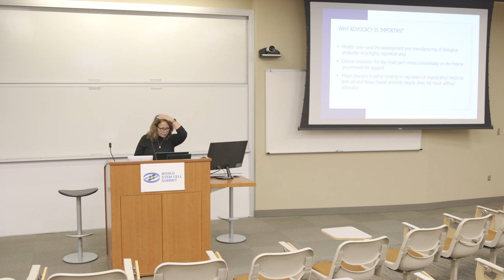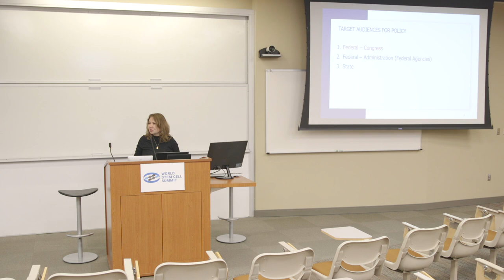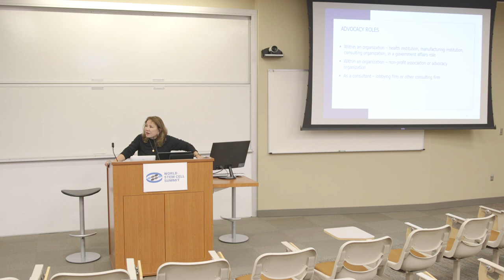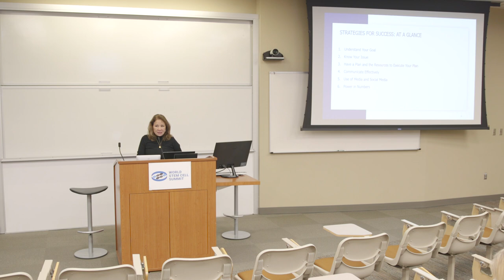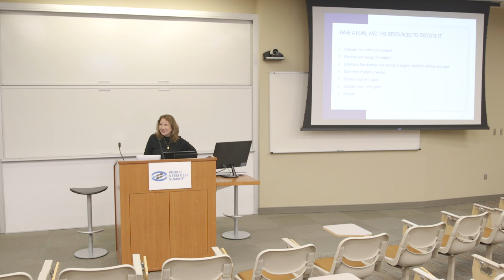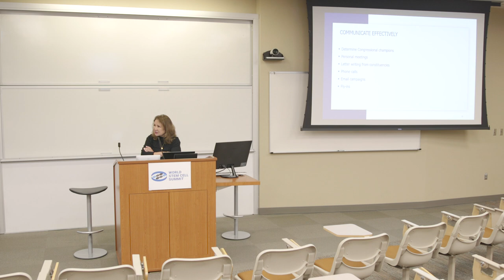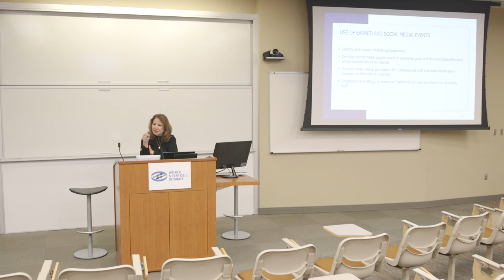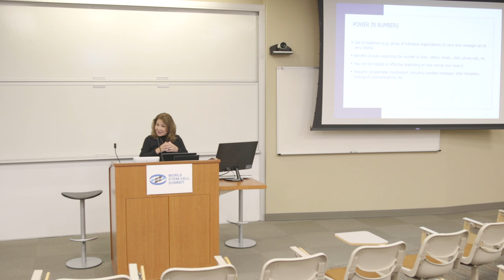Understanding Capitol Hill: Advocates and Lobbyists; Janet Marchibroda